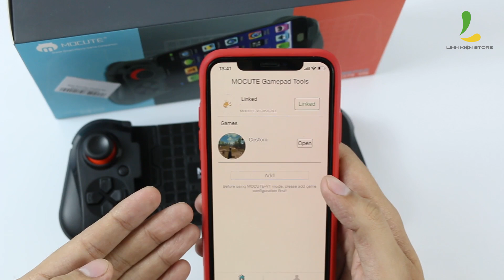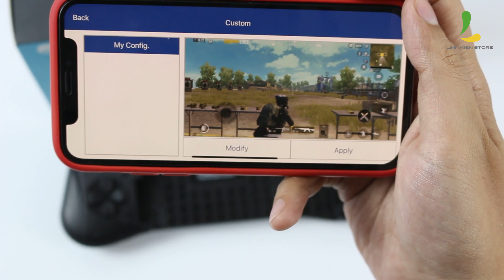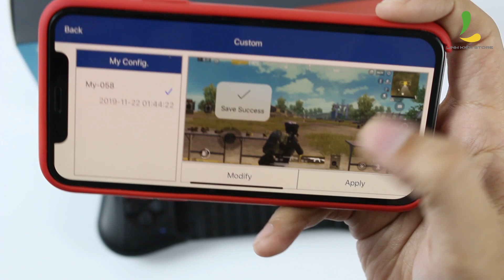Hướng dẫn chức năng auto tap M16A1, Mini14, SKS... trên tay cầm giá rẻ Mocute 058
Hướng dẫn auto tap M16A1, Mini14, SKS... trên tay cầm giá rẻ Mocute 058

Lại thêm 1 bất ngờ đến từ em tay cầm chơi game giá rẻ này, so với mức giá chưa tới 400k nhưng lại hỗ trợ chơi ngon trên cả IOS lẫn Android mà lại còn có thêm auto tap

Video lần sau Ad sẽ hướng dẫn một thứ bá đạo hơn nữa đó là Macro auto nghiên người trên em Mocute 058 này
Địa chỉ:
CN1: 15 Thăng Long, P.14, Tân Bình
CN2: 89 Nguyễn Văn Cừ, P1, Quận 5
CN3: 525 Kha Vạn Cân, P. Linh Đông, Quận Thủ Đức
CN4: 25 Trần Văn Hoài, Phường Xuân Khánh, Quận Ninh Kiều, Tp Cần Thơ HOTLINE tư vấn: 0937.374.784